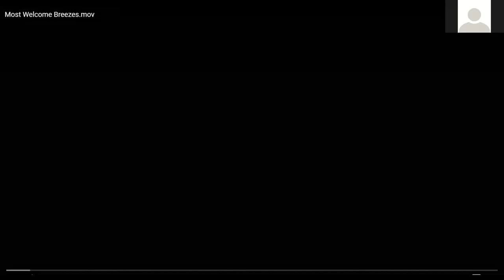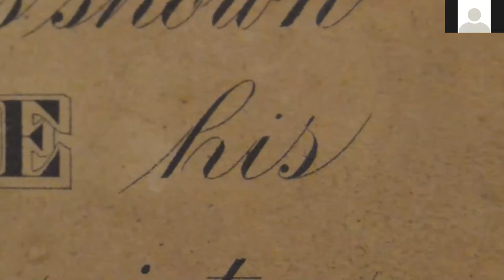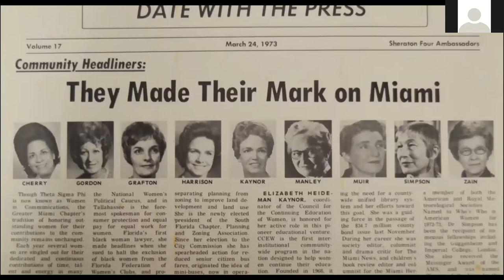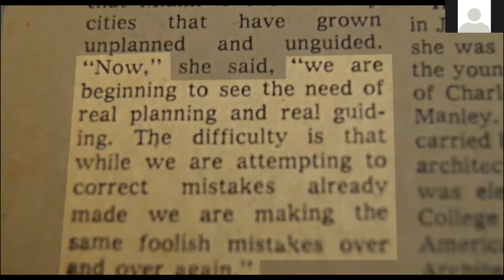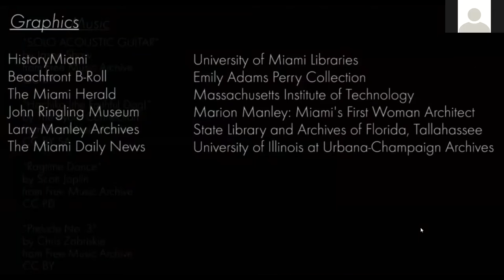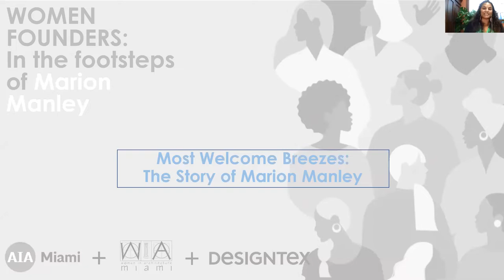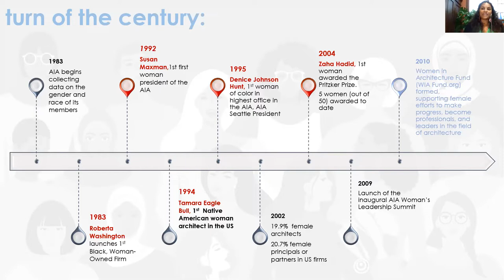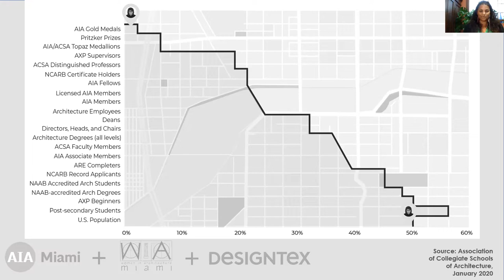In the Footsteps of Marion Manley: Women Pioneers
Join AIA Miami and WIA Miami for a conversation with Judy Carty, AIA, Jacqueline Gonzalez Touzet, AIA, Ana Paula Ibarra, AIA, Alussa Kriplen and Teri Watson about women leaders, founders and firm owners.